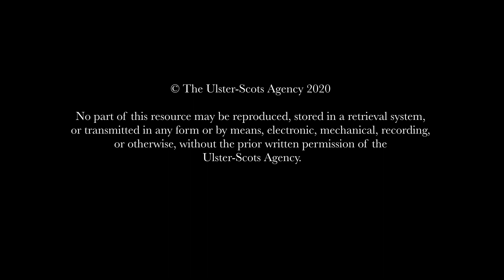A Bit o a Yarn in Ulster-Scots language. Agriculture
Ulster-Scots language is used in everyday speech in parts of Ulster and many Ulster-Scots words are regularly used in English in Ulster and beyond. In this video two Ulster-Scots speakers have a light-hearted conversation (or yarn) about agriculture, from biting midges in the moss to ploughing and 'broadcasting' seed.